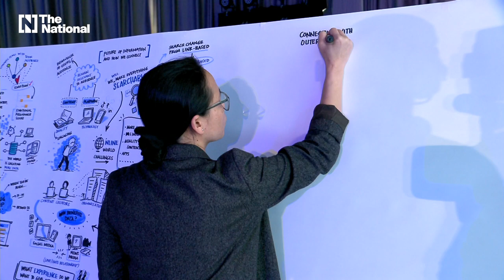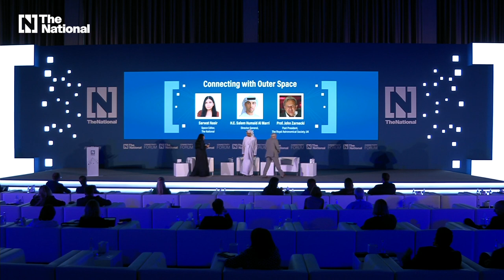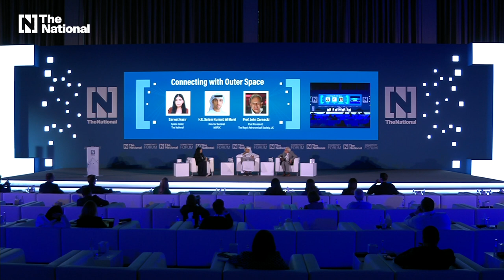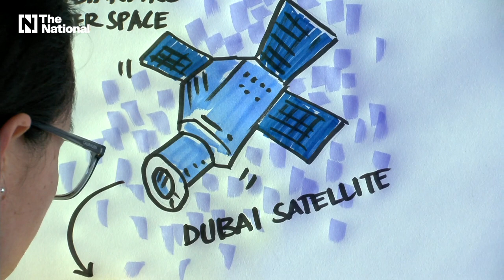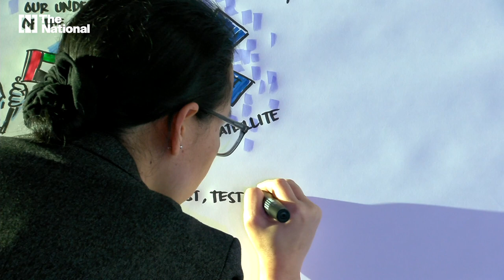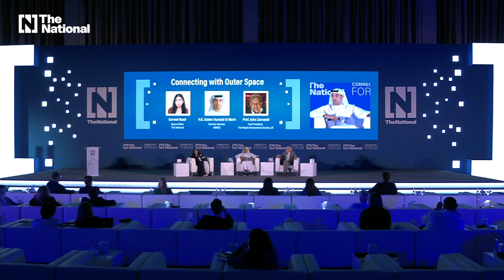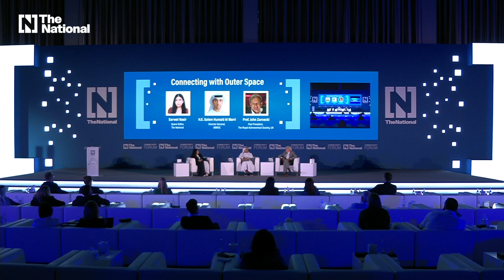How the UAE can benefit from using space technology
The National’s space editor Sarwat Nasir spoke to Salem Humaid Al Marri, director general of the UAE’s Mohammed Bin Rashid Space Centre, and John Zarnecki, former director of the International Space Science Institute at The National Connectivity Forum